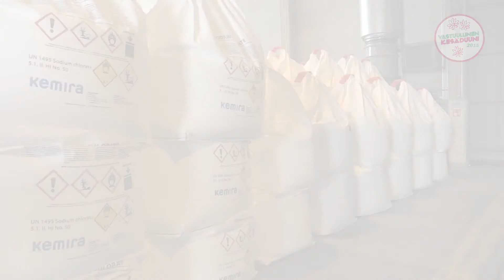Vastuullinen kesäduuni 2015 - Kemira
Tampereella kemiantekniikan insinööriksi opiskellut Eero Peiponen työskentelee nyt opintojensa päätyttyä vuoromestarina Kemira Chemicalsin Sastamalan yksikössä. Eero tuli ensimmäistä kertaa taloon työharjoitteluun kolme vuotta sitten. Kuluneen kesän ajan hän työskenteli kesävuoromestarina, jonka jälkeen hänet palkattiin vuoromestariksi. Eeron työnkuvaan kuuluu muun muassa kierrellä tehtaalla ja valvoa, että tehtaan tuotantoprosessit toimivat.